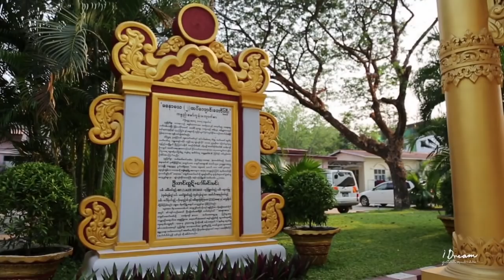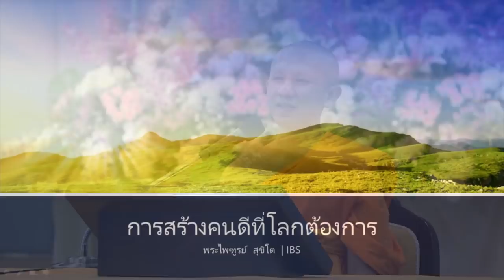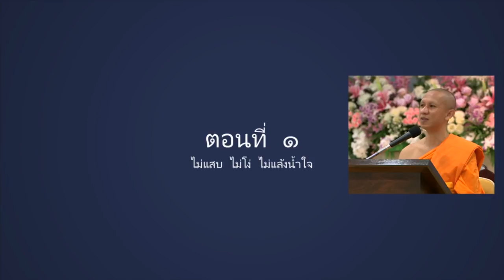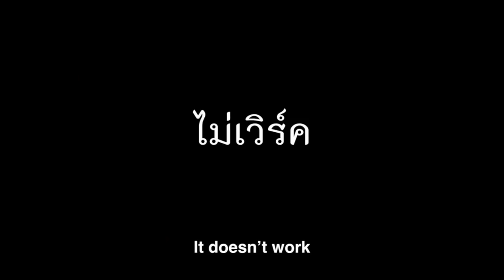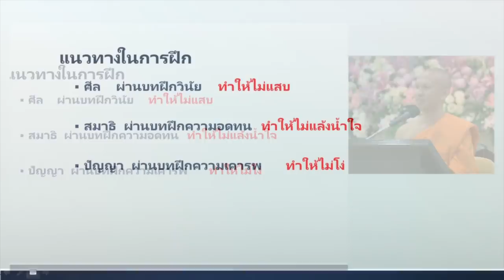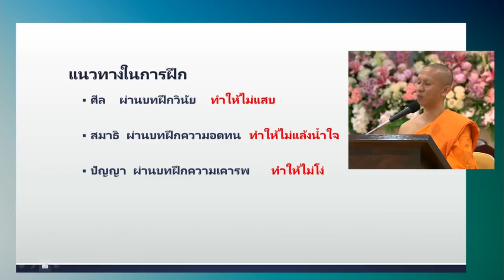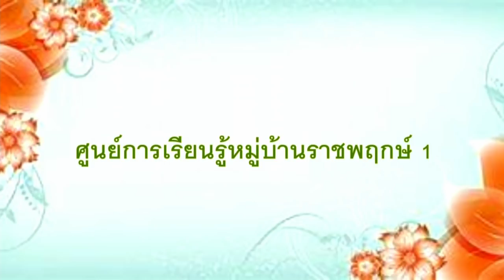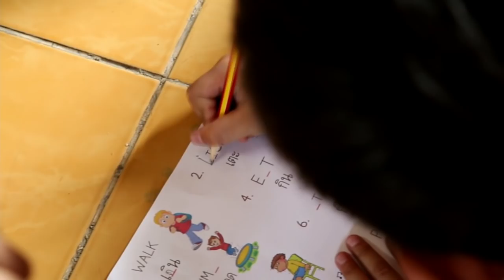สร้างคนดีที่โลกต้องการ ตอนที่ 1 โดย พระไพฑูรย์ สุขิโต 2 พ.ค. 2561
รายการธรรมะเพื่อฟื้นฟูพระพุทธศาสนาและศีล­­ธรรมโลก มากมายไปด้วยสาระ และธรรมะบันเทิง มีเพลงธรรมะ มีภาพ มีพูด โดย พระไพฑูรย์ สุขิโต โรงเรียนอนุบาลฝันในฝันวิทยา